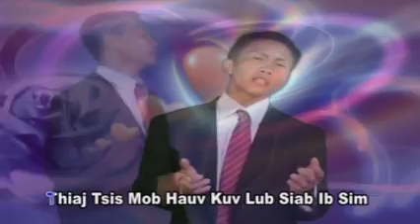Xav Kom Yog Npau Suav - Nas Las Yaj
Xav Kom Yog Npau Suav Moonlight Productions. Va Her. Movie/music video.